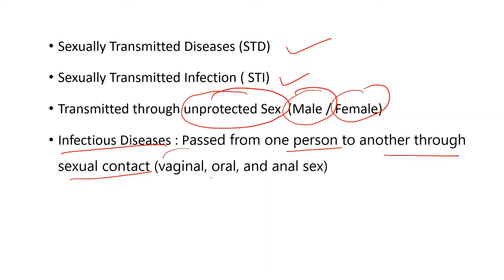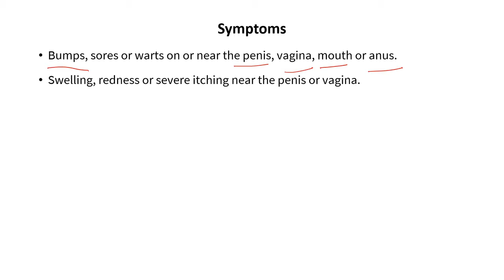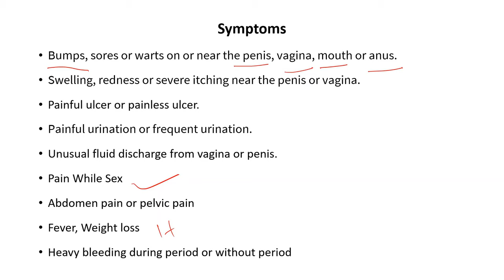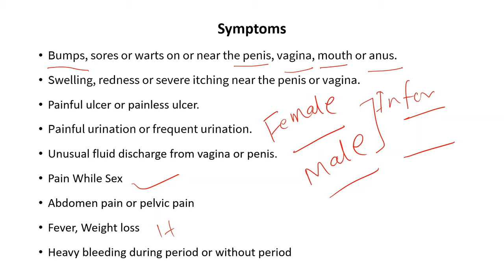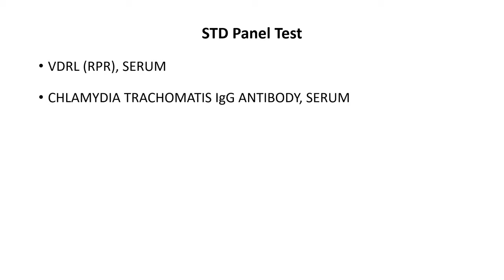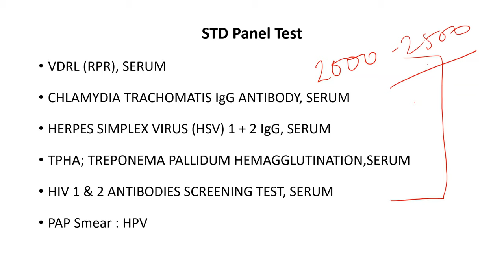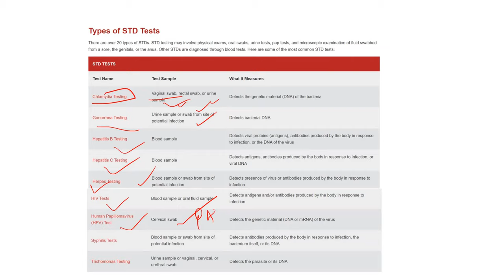Sexually Transmitted Diseases | STD Diseases Symptoms | STD Panel Test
Hello, Friends